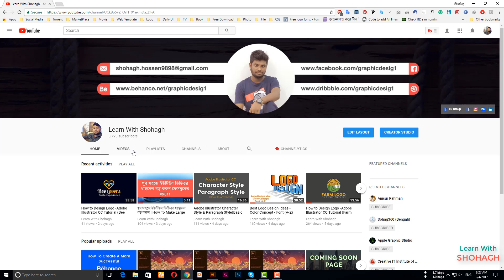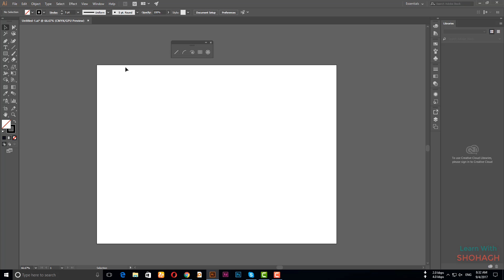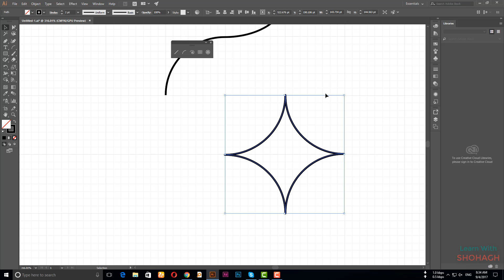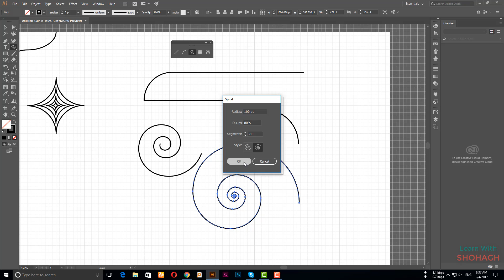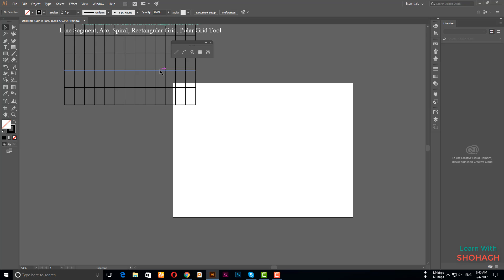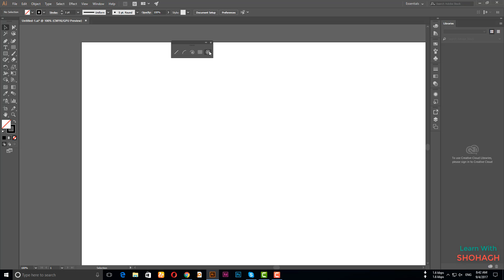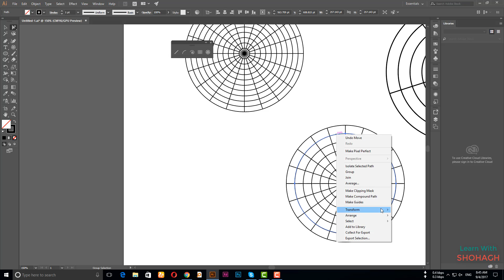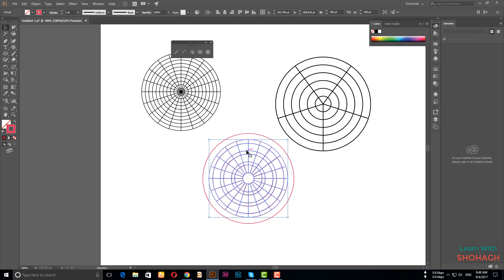Adobe Illustrator Line Segment, Arc, Spiral, Rectangular Grid, Polar Grid Tool Tutorial Class-12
"Line Segment, Arc, Spiral, Rectangular Grid, Polar Grid Tool"

In This Video, I Will Tell You ""How To Use Line Segment, Arc, Spiral, Rectangular Grid, Polar Grid Tool"  I hope everybody like this video.